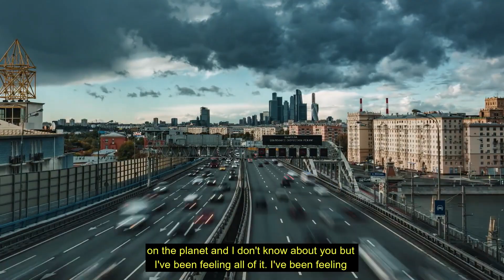Reset, Recalibrate and Rise Activation with Regan Hillyer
Get instant access to my activation that will help you to shift and recalibrate your system from the inside out.

We can all rise together, remembering that there is no separation between our personal journey and our planetary journey.

Join hundreds of others who have already recalibrated their system and manifested abundance back into their life by typing "RRR" in the comments, and we will send you the details.

I can't wait to hear all about your transformations!

Blessings x
Regan Hillyer

Start Manifesting for Just $20!

[And Get Access To My 5 Part Manifestation Training for Free]

Regan Hillyer is a Serial Entrepreneur, Philanthropist, Mindset Coach and Global Speaker. She is the founder of Regan Hillyer International, a company dedicated to providing personal development and business training to men and women who have a big message they want to share with the world.

All Fan Mail to:
411/3-5 St Kilda Road
St Kilda
Victoria
AUSTRALIA
3182